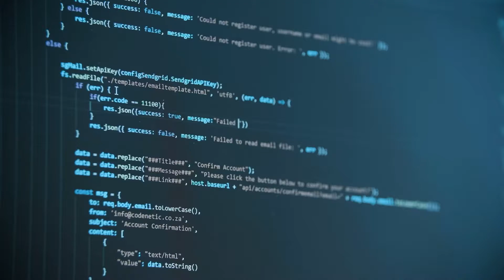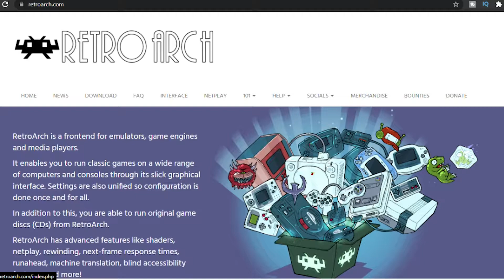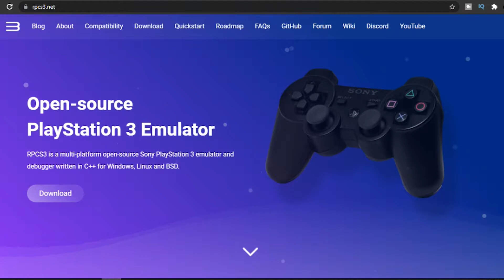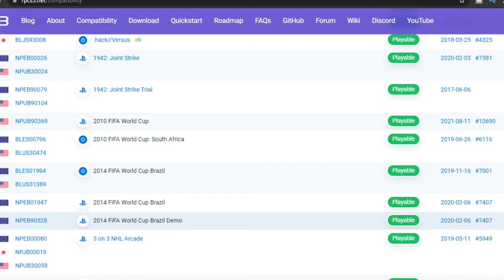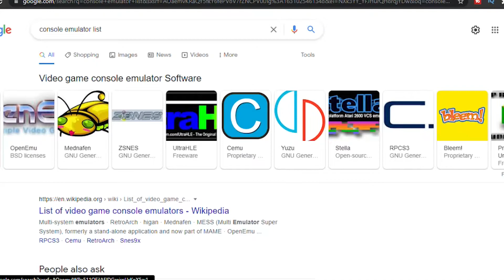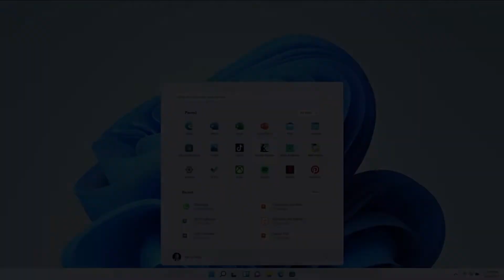How Emulators It Works ? Explained In Tamil | How to Play Old Games Tamil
Soical Media

Prem. Signing. of.